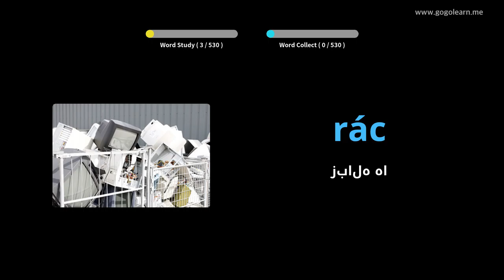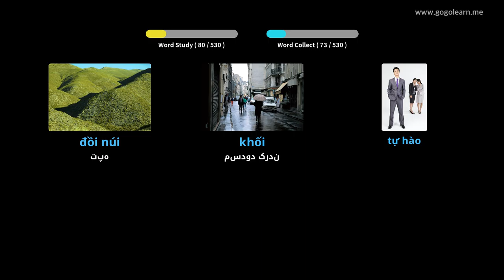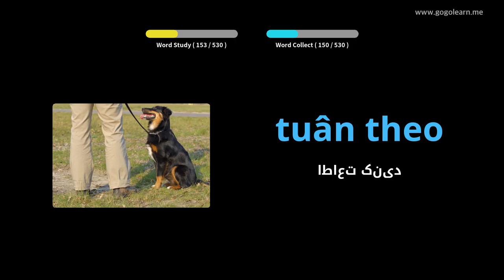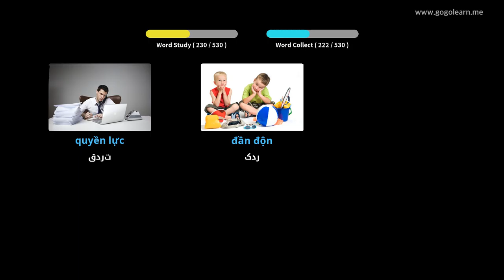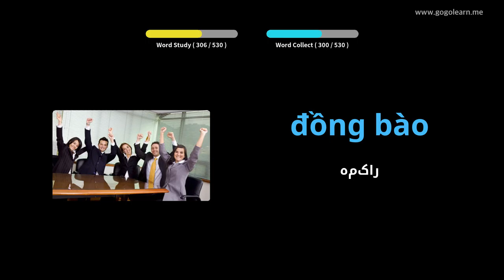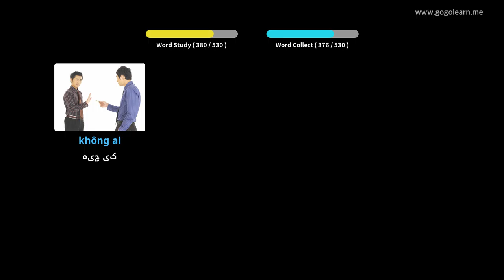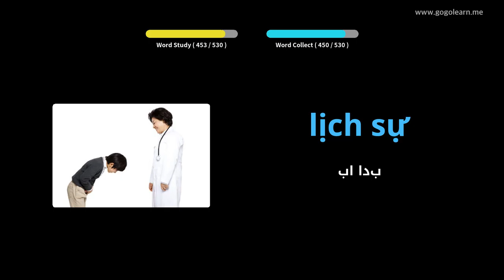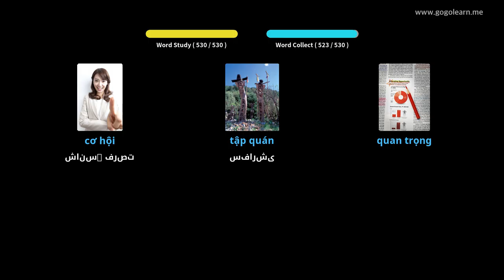دبیرستان پایه واژگان ویتنامی | Golearn